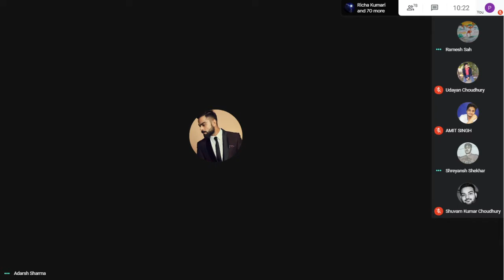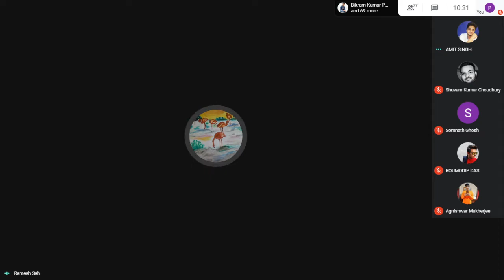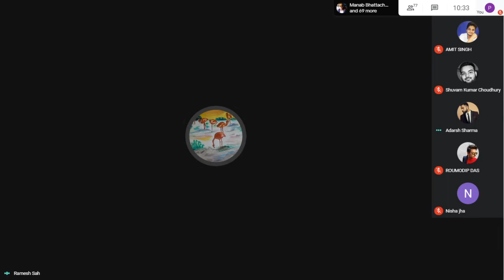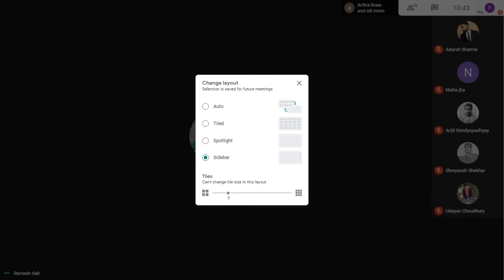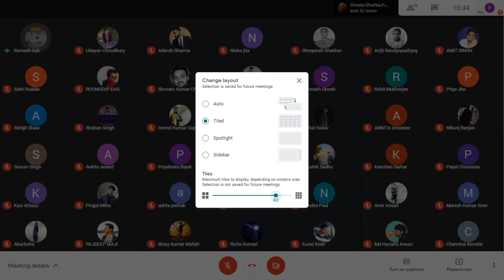Workshop Lecture : ME-192 17/112/2020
Dear Students,
All are instructed to join google classroom for conduction of ESME192 (IT) by clicking the link. The link has also been shared in the google classroom.